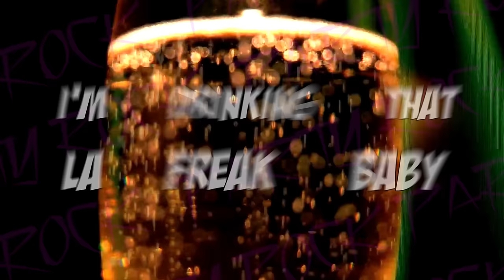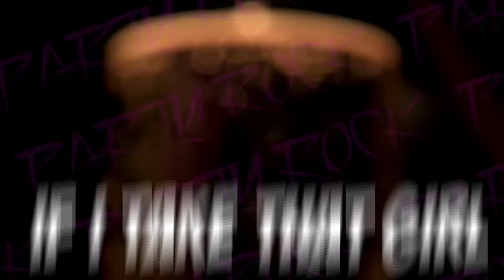Redfoo - Bring Out The Bottles (Lyric Video)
The video for “Let’s Get Ridiculous” was shot in Australia and directed by Mickey Finnegan (who was also behind the lens of LMFAO’s videos)

Music video by Redfoo performing Bring Out The Bottles. (C) 2013 Foo & Blu, LLC under exclusive license to Interscope Records.